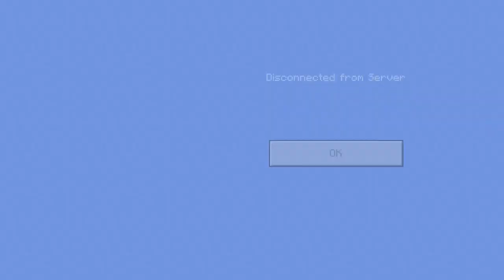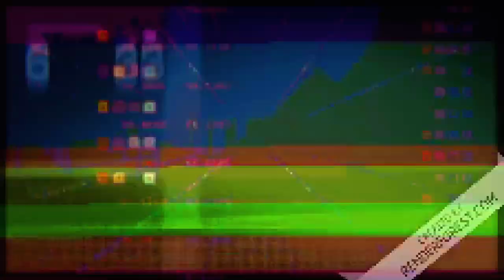Lifeboat Scary Clowns Map The Horror Map Series Episode 1 -Minecraft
Scary Clowns
What Could Possibly Go Wrong Well Everything In This Map Our Friend Jimmy Gets Kidnapped By the Clown In The Woods And Gets Taken To The Sewers Can We Retrieve Him Before The Clowns Have Dinner?

(The r is On purpose It Is Not A Typo)

Minecraft Server: Under Construction IP Not Released